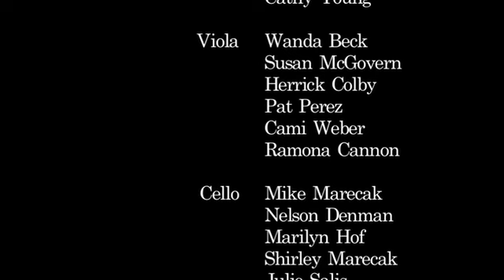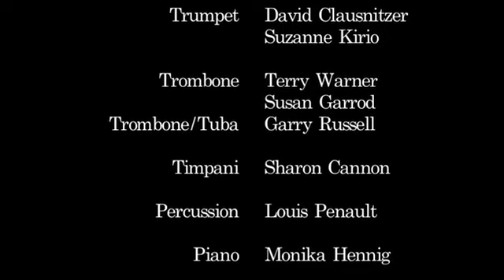Voyages Overture (full orchestra)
Composer Paul Csige and historian Herb Kane conspire to bring the story of the first Hawaiians to life through music art.
Performed by the Kamuela Philharmonic.